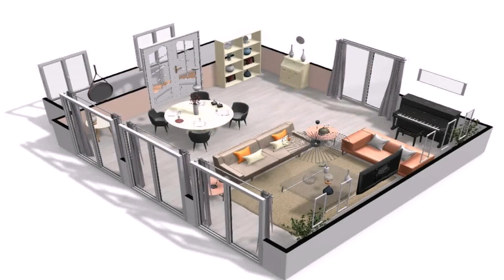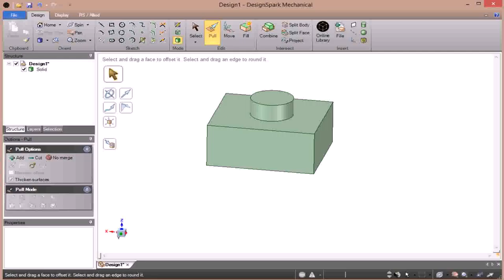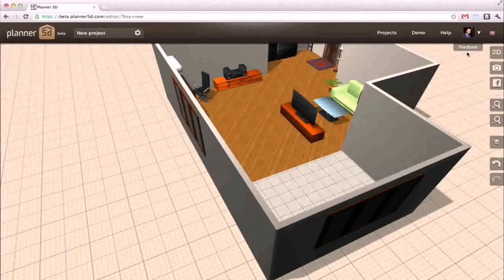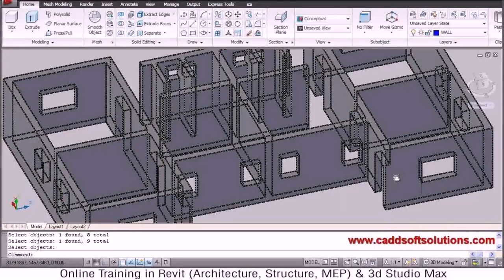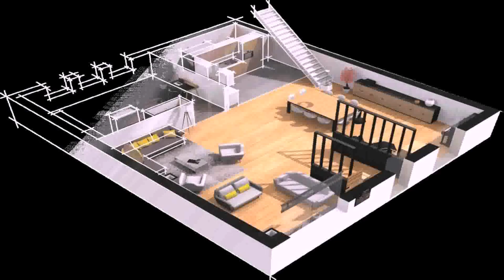3d Home Design Free Online No Download (see description)